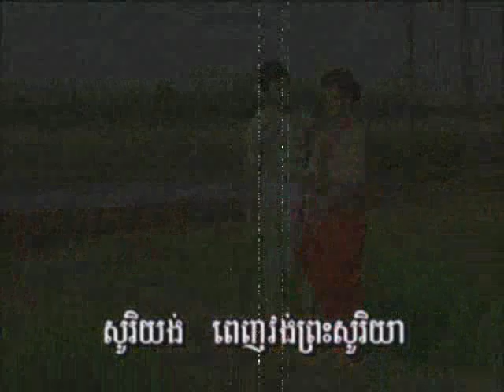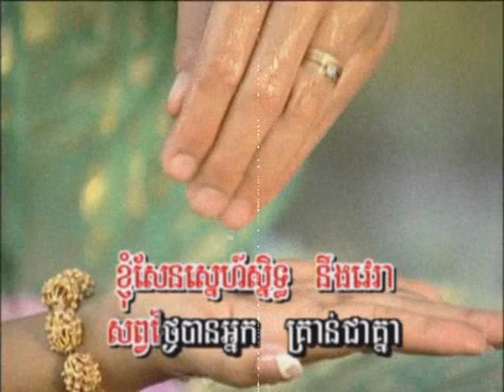Phok kol koma - Ros Sereysothea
from the movie Phok kol koma starring Kung Som'eun & Saom Vansodany